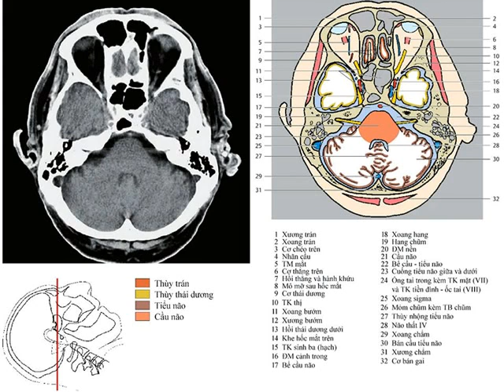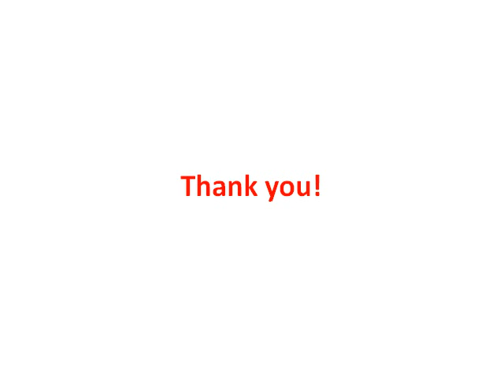Giải phẫu CT sọ não (xray.vn)